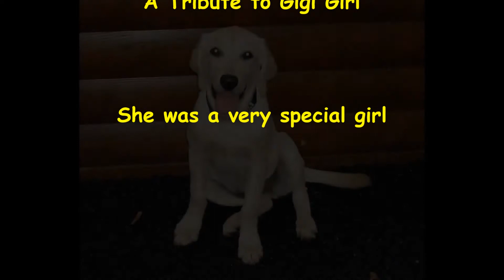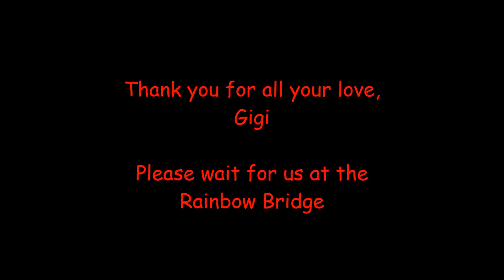A Tribute to Gigi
A tribute to a wonderful Lab named Gigi who passed much before her time.

We'll meet again at the Rainbow Bridge.